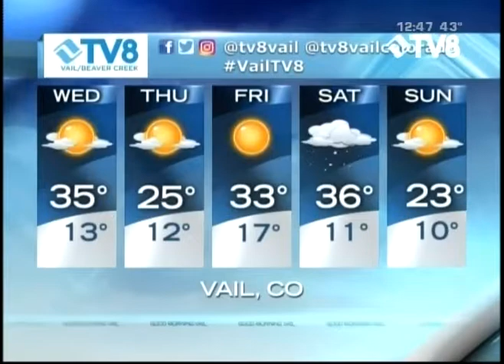Vail Meteorologist Joel Gratz 12.12.17 Good Morning Vail